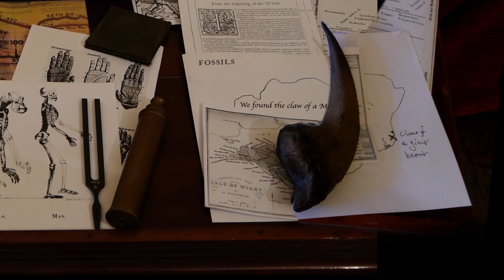The Hunting of the Snark - Taste 01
The Hunting of the Snark - A feature film coming soon.